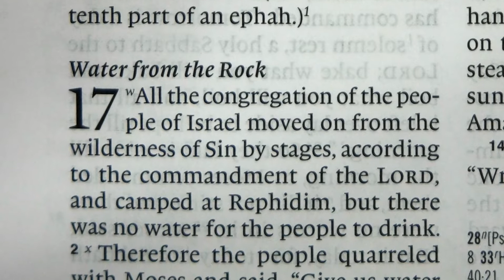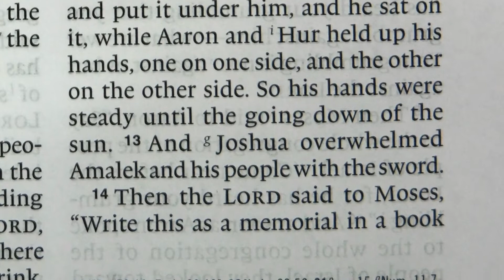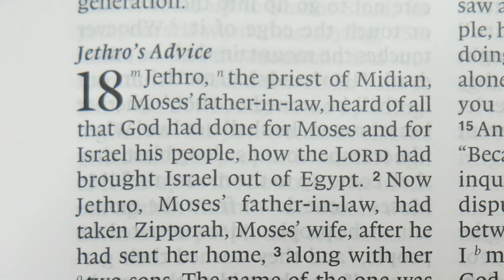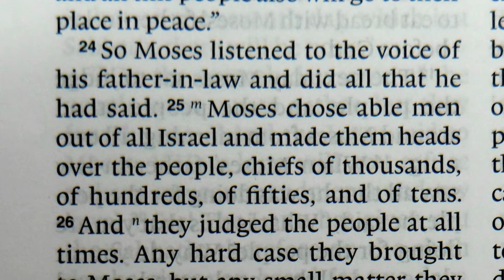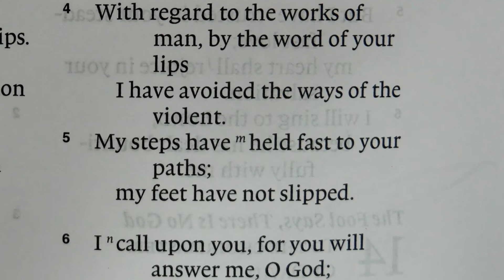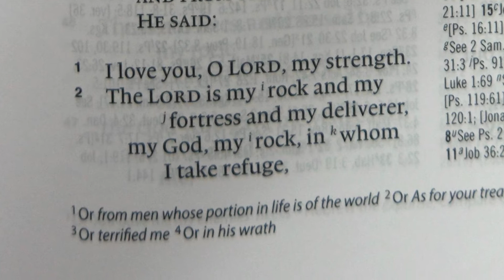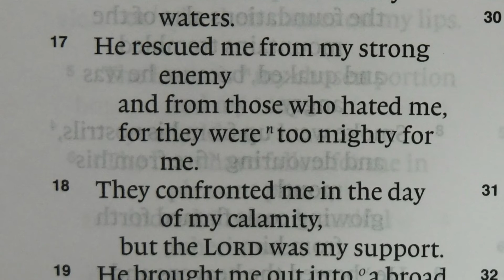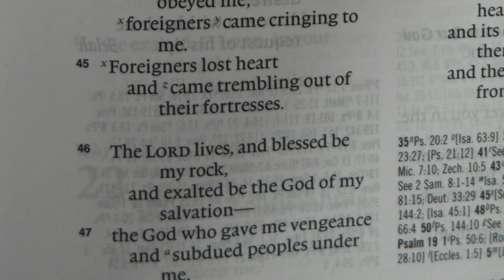Read the Bible In A Year, Day 22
This is Day 22 of our daily Bible reading. If you have missed any, it’s not too late to go back and 'binge-watch’ the previous 20 days. It will do your soul good! ;) You will notice that unlike some other Bible reading programs, I am reading the Bible each day in ‘books’ not bits. The Bible is not meant to be read in a few-verses-here and a few-verses-there fashion. It is meant to be read as a collection of books which collectively form the grand meta-narrative (the one story behind it all) of God’s unfolding plan of redemption. As you come with me through the books of the Bible I’m going to try and help you to navigate this meta-narrative through the less popular parts of the Bible which many believers tend to avoid.
This daily reading program is designed for the busy person who finds it a struggle to fit their Bible reading into the start of their day. If you have any questions or comments, I’d love to hear them and I will respond as soon as I can. Thank you for coming on this journey through the Bible in one year.